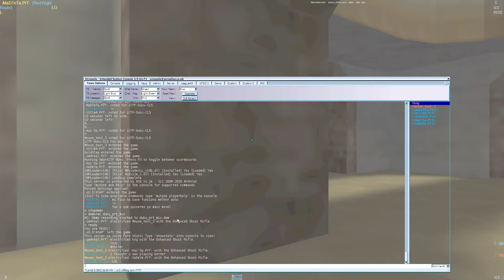2022-01-11 - PrT VS mix - CTF-Acrony + CTF-Duku - MaDTeTa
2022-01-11 - PrT VS mix - CTF-Acrony + CTF-Duku - MaDTeTa